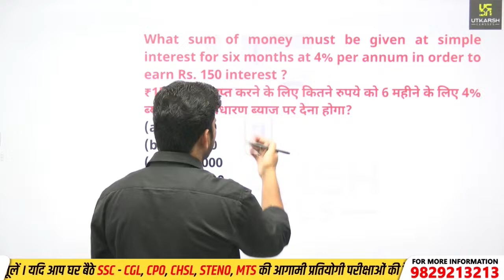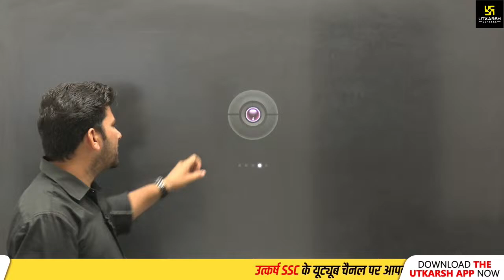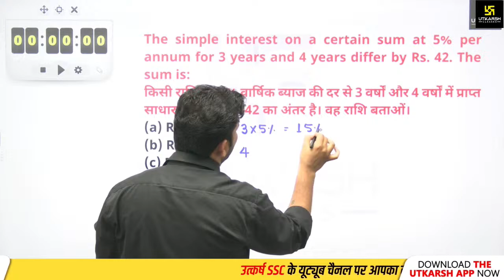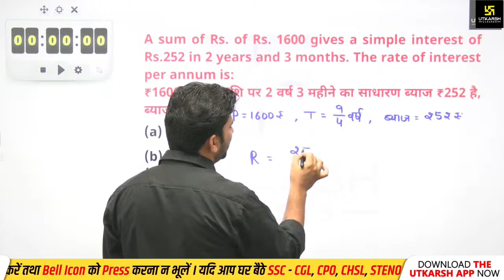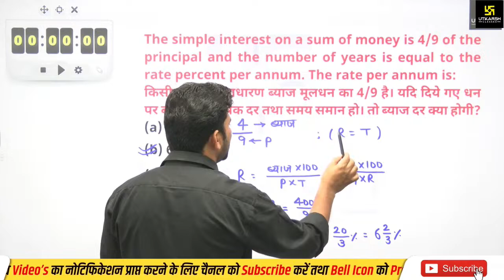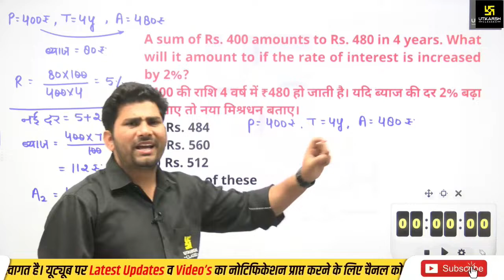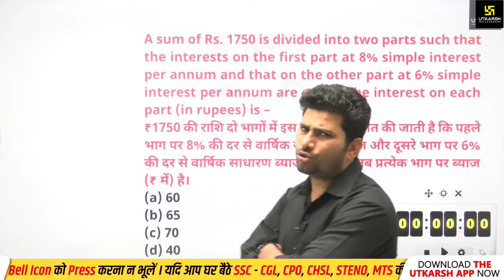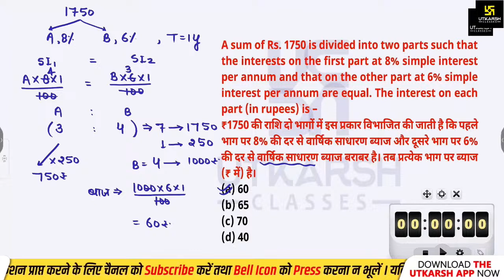RRB ALP & RPF SI/Constable 2024 Maths | Simple Interest | Most Imp. MCQs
RRB ALP & RPF SI/Constable 2024 Maths | Simple Interest Part-01 | Most Imp. MCQs

Master your Reasoning section with these crucial MCQs for SSC CPO/CGL/CHSL exams! This video by Utkarsh SSC Classes covers essential concepts and provides tips to ace your exams. Boost your score with Math expert Munfed Sir and increase your chances of success!
✨SSC Foundation (Tier-1 & 2) Batch (From Jodhpur Classroom)